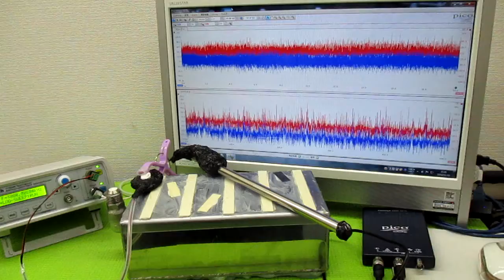新しい超音波制御技術 ultrasonic-labo